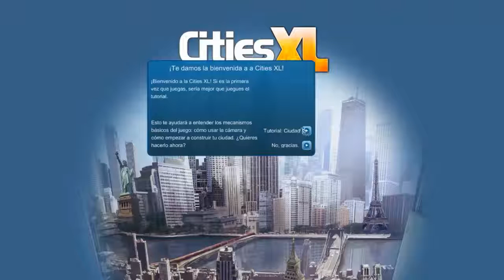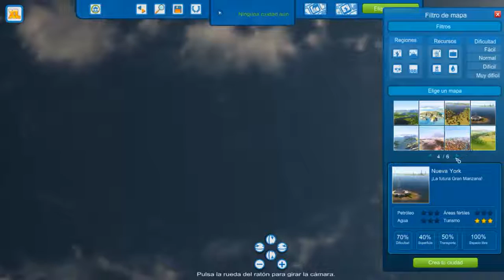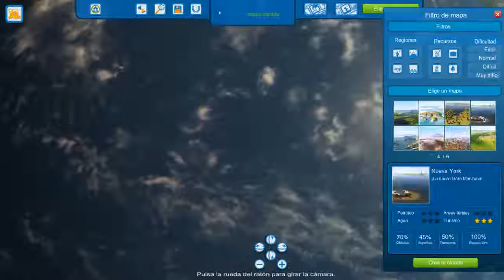cities xl parte 1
Si quereís mas reto dejeis en los comentarios
quiere habar con migo por facebook y canal de youtub tan bien  y otro facebook para vorta nis videos poner  me gusta lo  y suscriptores